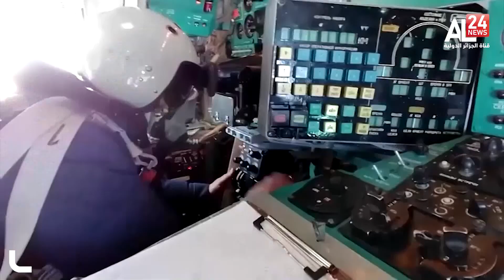مهاجرون محاصرون بين بيلاروسيا وبولندا